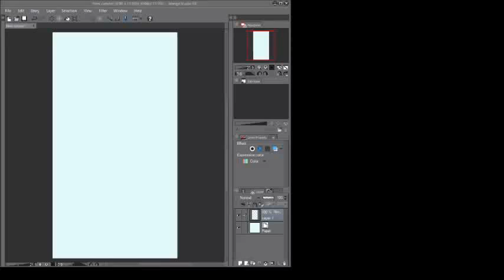How To Draw A Very Simple Water Drop by Blending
A simple and quick video blending out a water drop and then laying some defining lines over the edge of the drop. This is just a quick and easy way of doing it. You can add more volume to the drop by adding more shadows on the inside of the drop, as well as applying a shadow to the under side of the drop. Depending on your source of light and base color of your artwork, you can add individual light sources reflecting off the water drop. I will do another example of the water droplet on different sources such as smooth and textured surfaces.